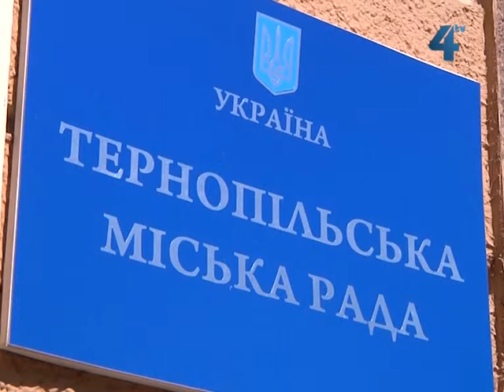10 тис.грн виділив виконком міськради для нагородження кращих учнів і вчителів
10 тисяч гривень виділив сьогодні виконавчий комітет Тернопільської міськради для  нагородження кращих учнів та учителів міста. Зокрема, відзначать переможців конкурсу "На кращий кабінет початкових класів" у школі та переможців і призерів тернополезнавчої олімпіади. Премії коливаються у розмірах від трьохсот до півтори тисячі гривень.